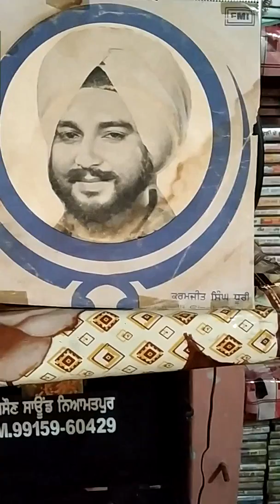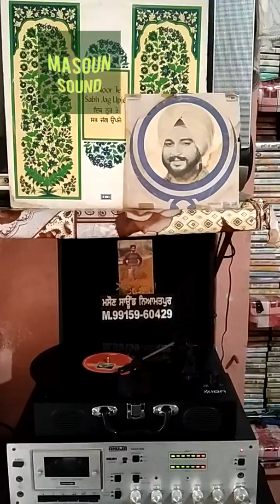TERI MEHIMA SATGURU AMARDAS-1981-KARAMJEET SINGH DHURI_LYRICS-AMIR CHAND RANGILA_MUSIC-K.S.NARULA